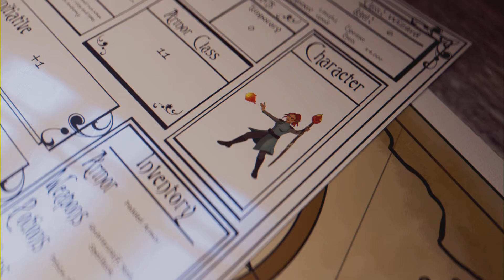FINAL FANTASY XIV Endwalker - Ep. 34